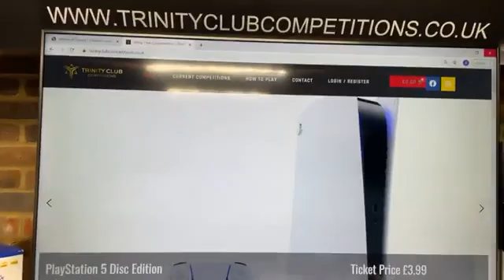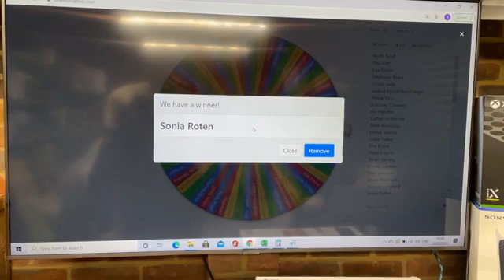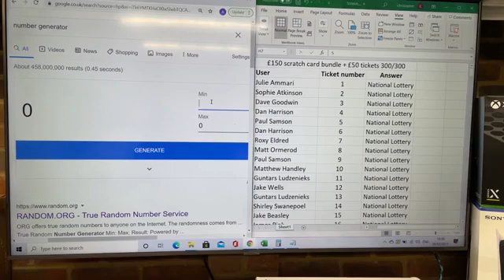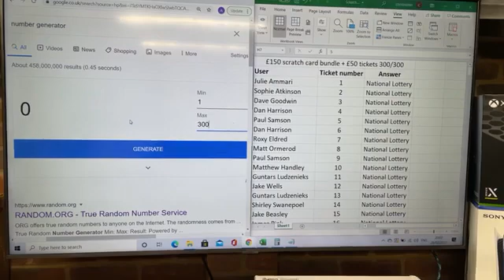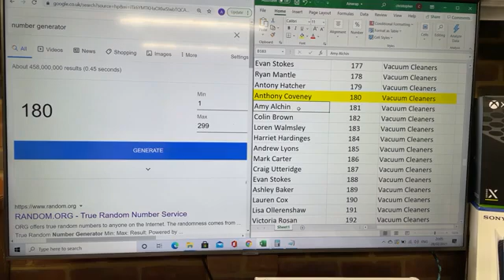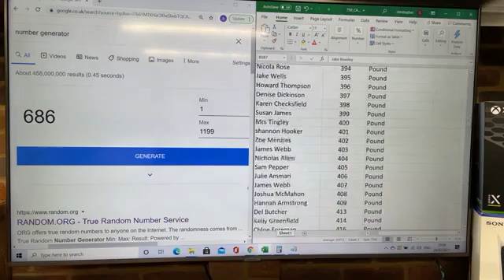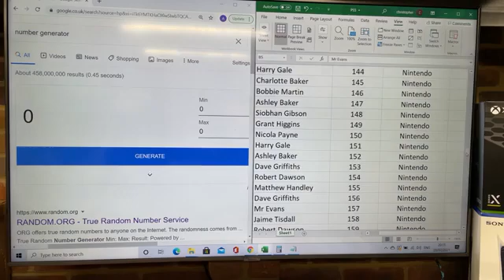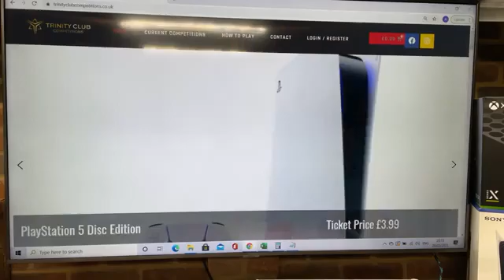28/02/21- 6 Winners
⭐️CONGRATULATIONS TONIGHTS WINNERS⭐️

👏🏻❗️Thanks to everyone who tuned into tonight’s LIVE draw, if you did tune in then you would have seen 9 very lucky winners drawn tonight!

🥳28/02/21- LIVE DRAW RESULTS🥳

 1. £10 Site Credit (Craig Brown) (for sharing live draw video)
 2. £10 Site Credit (Sonia Roten)
 3. £10 Site Credit (Dan Harrison)
 4. £150 Scratchcard Bundle & £50 Cash (Olivia Webb) Ticket no.198
 5. Dyson Airwrap Gold Gift Edition (Anthony Coveney) Ticket no.180
 6. £500 Cash Pot (Jake Beasley) Ticket no.248
 7. £200 Cash Pot (Connor Calthorpe) Ticket no.686
 8. £50 Cash pot (Mark Carter) Ticket no.822
 9. PS5 Disc Edition (Jackie Thompson) Ticket no.99

🙌🏻🤩CONGRATULATIONS ALL! 🤩🙌🏻

🤩 Our next draw is Thursday & it’s set to be another INCREDIBLE draw with 3 new winners 🤩